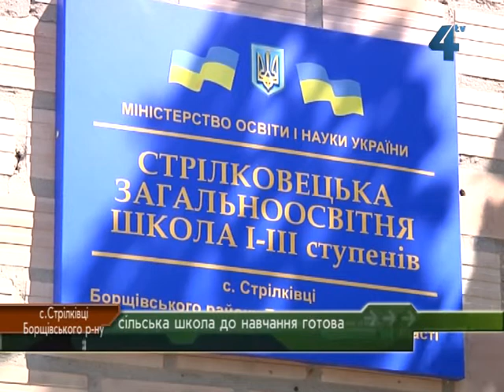Стрілківецька школа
Школи чекають на учнів. Поки школярі насолоджуються теплим літом, сонячною погодою і відпочивають, у школах не покладають рук. Вже незадовго, розпочнеться навчальний рік, тож приміщення потрібно підготувати. У Стрілківецькій загальноосвітній школі перших - третіх ступенів, що на Борщівщині, кажуть, усі ремонтні роботи вже виконали і готові до нового навчального року.